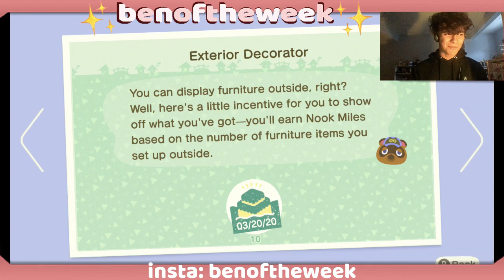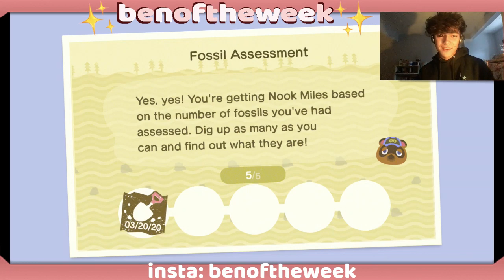ANIMAL CROSSING: NEW HORIZONS #2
BACK AT IT BABYYYY! Today we will be paying off a 98,000 bell loan, opening the museum and exploring the rest of the island!!

hi!!! im so excited to finally be playing! im a huge fan of the animal crossing series and i hope u enjoy the game with me!